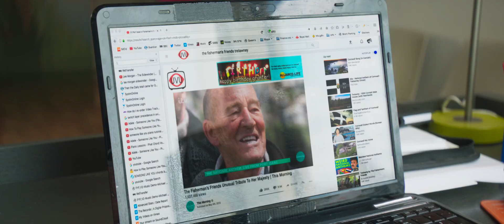Fishermans Friends Trailer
Fishermans Friends